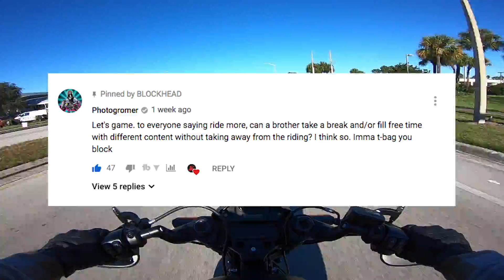Xbox Or Playstation?! 🎮 Gamer Question 2!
After the last episode asking if you all would be down for tuning into some gaming streams, a majority of you all were all for it! And very positive about it might I add, thanks all!

Continuing on the gaming note, I've got another question for you gamers out there: Xbox or Playstation? Post your thoughts!

Deuces!

► Ms. Blockhead

► BIKES:
2019 Harley FXDR
2019 Harley Low Rider
2018 Honda Grom x2

► LINKS:

Win the Block Box!

How We Talk to Each Other:

Blockhead Shop!